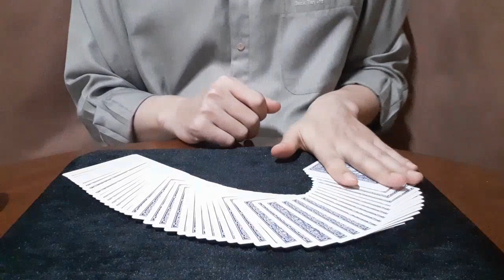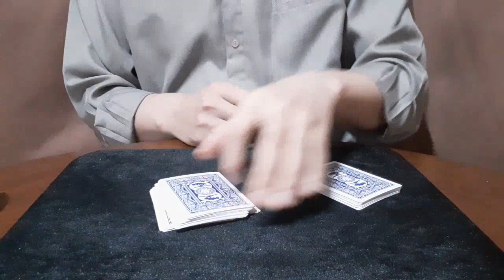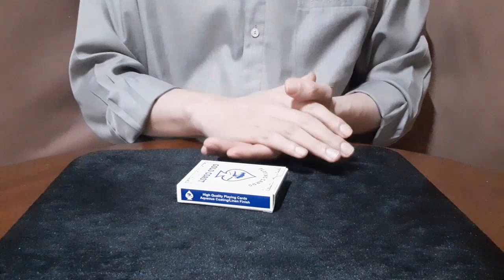신비한 마술 - 악마의 카드마술 Mysterious magic - Card Magic of Unknown Power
내레이션 로즈 Narration - rose
영상촬영 로즈 Video shooting - rose
영상제작 로즈 video production - rose

멸치앱을 이용해 영상의 클로징을 제작함